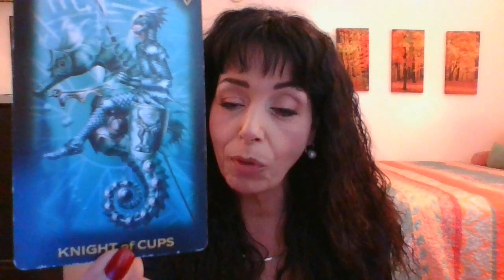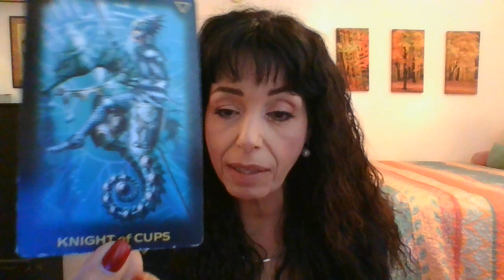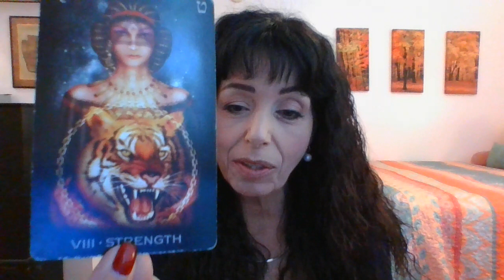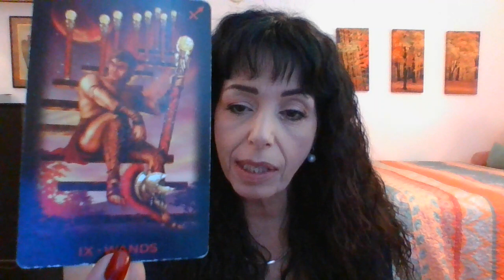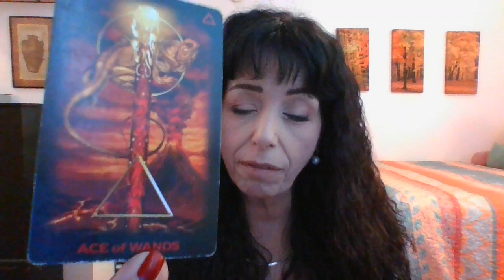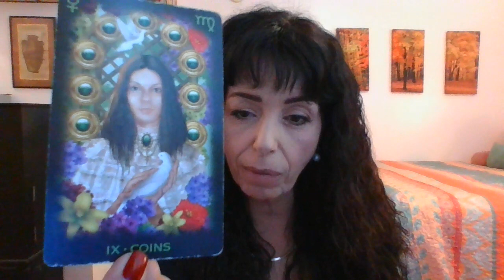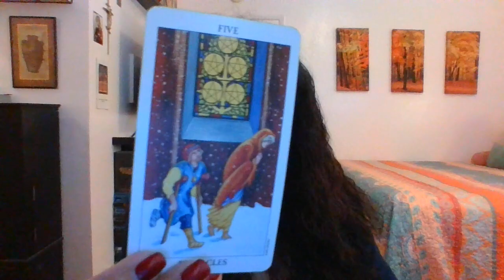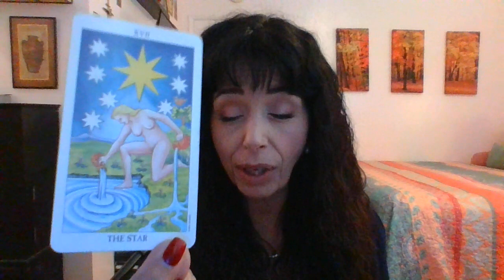AQUARIUS NOVEMBER 2022 1ST THRU 15TH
CHANGING BEHAVIOR PATTERNS/WALK IN FAITH